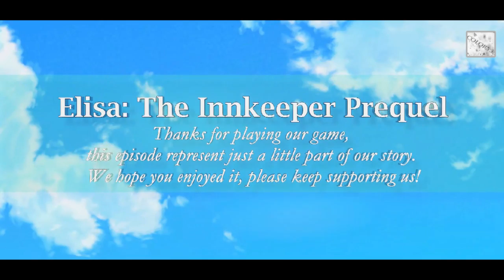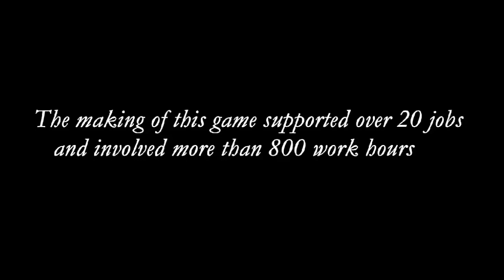THE END - Elisa The Innkeeper Prequel #6